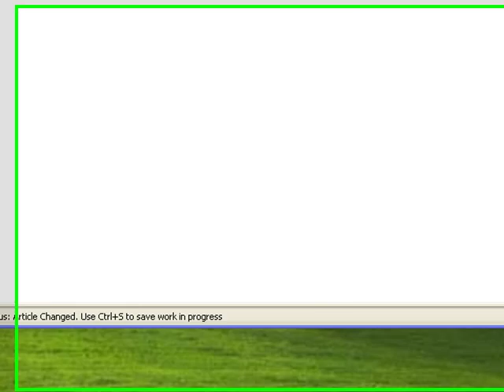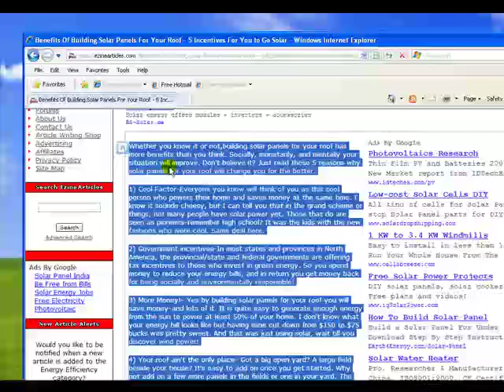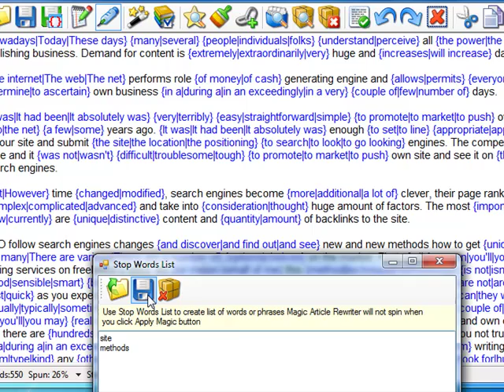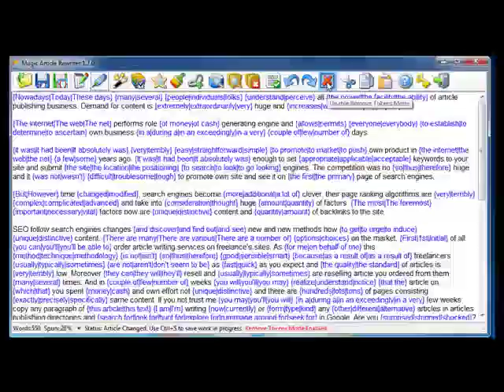Magic Article Rewriter - Tokens Database in Action !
Discover the fastest way to spin your article!
This is the next-generation database of tokens for you.
And now you don't need to do anything except copy and paste your article into Magic Article Rewriter, and press Apply Magic Magic button.

Your article will be automatically spun over 40% on average. This is all without
any intervention.

The results in my own opinion, are even Better than the typical standard English used in articles nowadays! Think how successful your article marketing could be if you just had to spend 1-2 minutes on each of your articles!

There were tons of improvements made in the new version. It was proofread by professional writer and dramatically extended by new tokens.

And it consist 18000 of tokens now, as a result spun % is between 37 and 57% now depending on particular article content